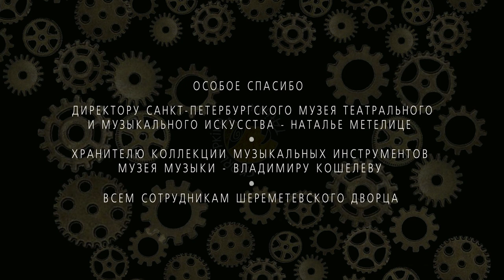Работы Татьяны Скорлупкиной оживают в Шереметевском дворце.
Мультимедийный проект Татьяны Скорлупкиной в Шереметевском дворце.  Куратор проекта гл. хранитель музея музыки в Санкт-Петербурге - Владимир Кошелев. Музыка к фильму Марины Смирновой.  Pictures of Tatyana Skorlupkina in the Sheremetev Palace. St. Petersburg